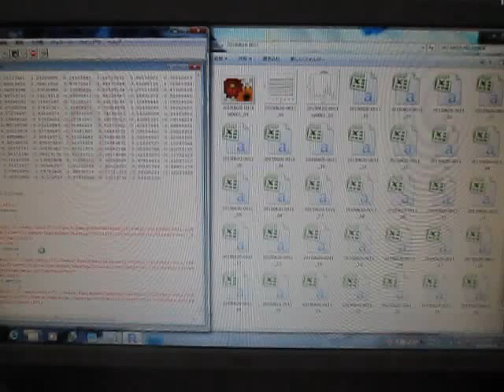‹超音波システム研究所独自の超音波伝搬状態の測定・解析・評価›